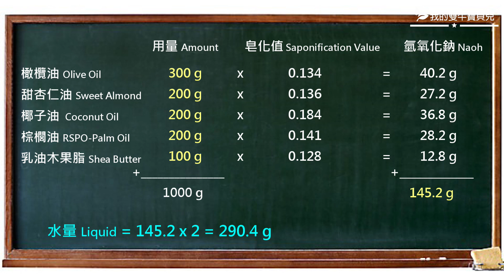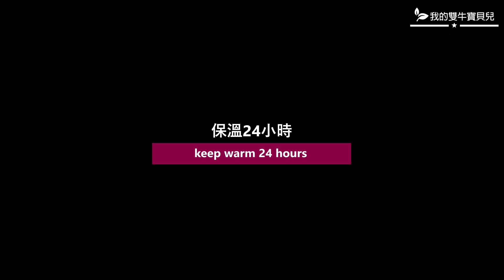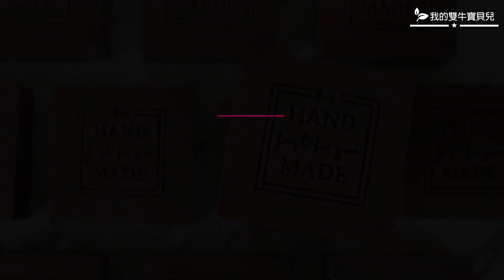草本植物皂（分油法）- herbal soap making with split oil method, cold process - 手工皂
* please turn on the closed captioning before watching***

If you are new to soap making, pls. make sure you read the SDS of sodium hydroxide carefully and put on your gloves, mask and google to protect yourself before starting.

Oil contains long-chain fatty acids takes longer time to trance than the one contains medium-chain fatty acids. Here are the main components of each oil I used in this recipe.
Olive Oil👉 C18:1
Sweet Almond Oil👉C18:1, C18:2
Shea Butter👉C18:0, C18:1
Palm Oil👉C16:0, C18:1
Coconut Oil👉C12:0, C14:0
In the video, I tried to add the oils gradually and got much more time to stir, which might improve the quality of soap.

【Herbal Powder】
Tetrastigma formosanum
Cayratia japonica
Vitis thunbergii Sieb. & Zucc.
Cissus repens Lamk
Ampelopsis japonica

橄欖油/olive oil: 300g
甜杏仁油/sweet almond oil: 200g
椰子油/coconut oil: 200g
棕櫚油/RSPO-palm oil: 200g
乳油木果脂/shea butter: 100g
99%氫氧化鈉/sodium hydroxide: 145g
鮮乳/whole milk: 290g
薰衣草精油/lavender essential oil: 30ml
植物粉末/herbal powder: 10g